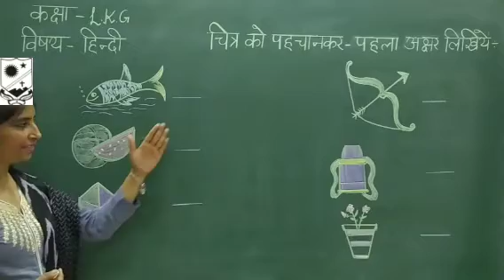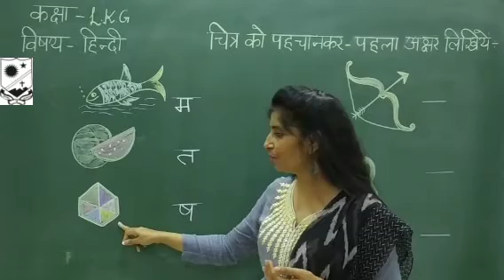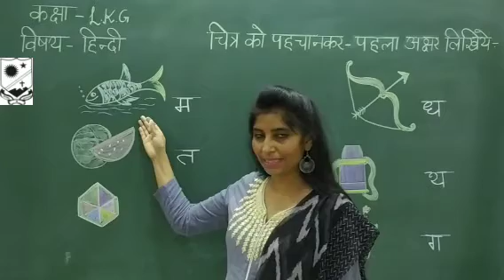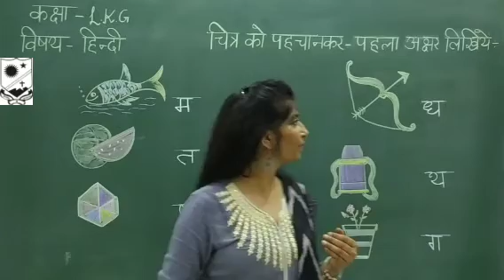CLASS- LKG (HINDI) PEHLA AKSHAR LIKHO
TOPIC:- HINDI
SUB TOPIC:- PEHLA AKSHAR LIKHO